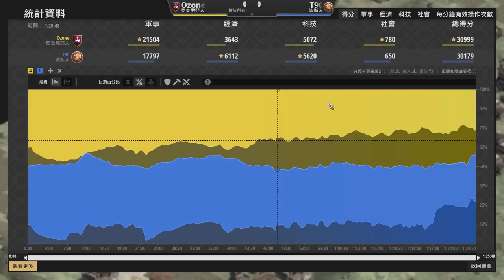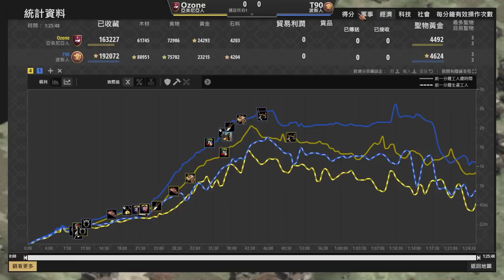【世紀帝國2決定版】新文明亞美尼亞登場！重製波斯薩瓦爾騎兵無力抵抗複合弓箭手？！強化教堂成了防守新選擇！｜亞美尼亞 vs 波斯